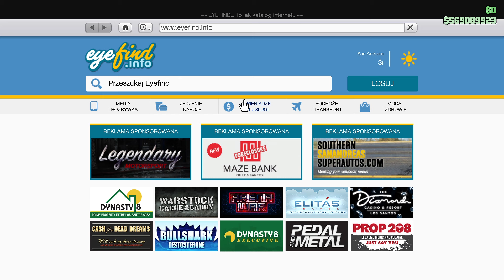CZEGAŚ TAKIEGO TO NIE BYŁO OD DAWNA - GTA ONLINE PREMIA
Siema dzisiaj nowy tydzień w gta online a o to są premie oraz zniżki